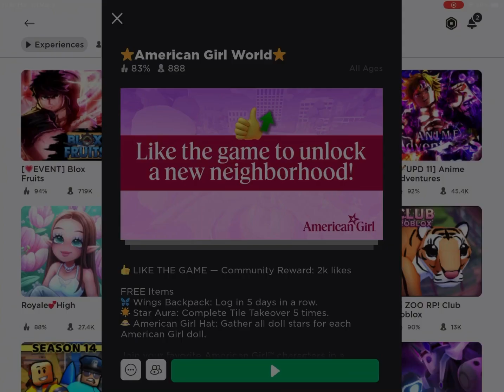New FREE Items on Roblox - American Girl World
EliBen show you how to get 3 beautiful items from American Girl World.
- Star Aura: Play the Tile Takeover game 5 times
- Wings Backpack: Log in 5 days in a row
- American Girl Hat: Gather all doll stars for each American Girl doll
These items are really amazing and you will love them.